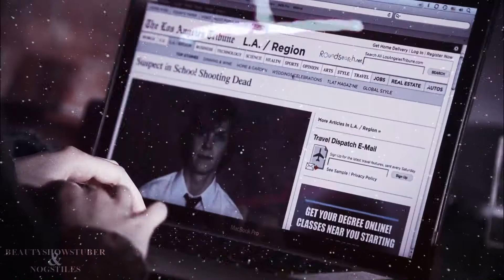· multicrossover | moonlight [+@nogstiles] [ BDAY COLLAB]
HAPPY BIRTHDAY TO MEEEEEE
This was my first collab mine, I'm so happy, my god, how beautiful it looks. thanks Joyce, I loved working with you, you are very talented and I hope your channel grows a lot and everyone gets to know your channel.
●  nogstiles:
00:00 - Daniel & Lena,
00:29 - Issac and Emmeline;
00:59 - Allison and Hardin,
01:29 -Tate and Samantha,
01:59- Effy and Marcus,
02:29 - Joel and Clair.

● me :
00:14 Mitch Rapp and Diana,
00:44 Joel Kinnaman and Lesley Ann Brandt,
01:14 - Finn Jones and Ana de Armas,
01:44 - Scott Eastwood and Meghann Fahy,
02:14 - Sebastian Stan and Dakota Johnson, ~
02:44 - Sam Page and Alexandra Breckendrige.
PROGRAM: Sony Vegas Pro 17
SONG: Moonlight by chase atlantic
COLORING: xXWhisperOfDreamsXx
DO NOT OWN THE CLIPS OR THE SONGS I USE IN MY VIDEOS, JUST THE EDITING.ALL MY VIDEOS ARE PURELY FAN-MADE.